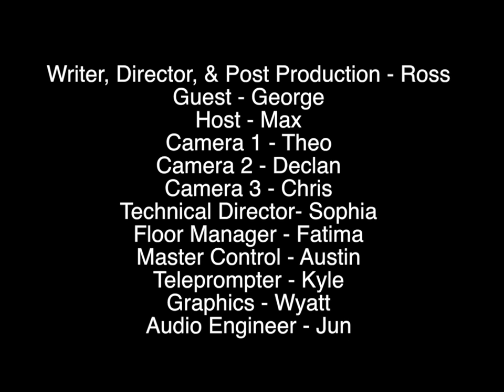Life Sucks... Let's Talk About it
This is what I did for my talk show assignment in TV Production class.  Other than the questions and the potato chip gag everything is improvised.  It was recorded live to tape in two separate takes.  I edited the two together to bring out the best stuff from each version in one video.